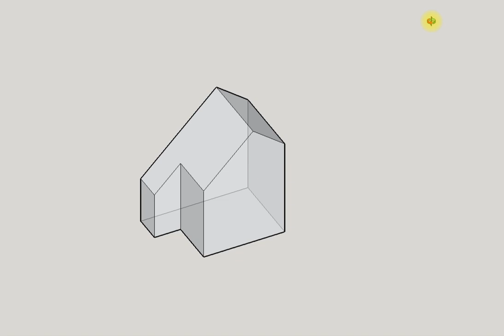figure 3 exercices page 7 animation